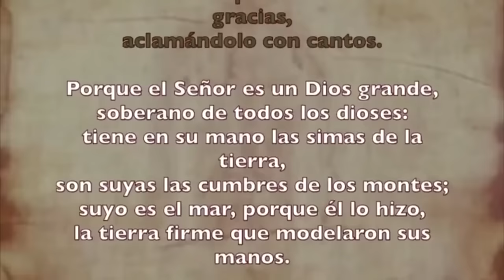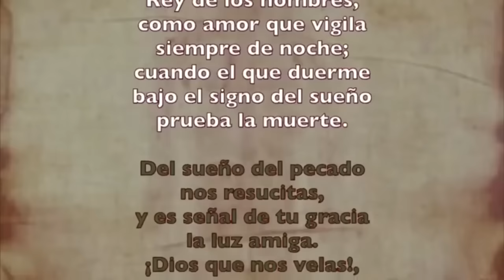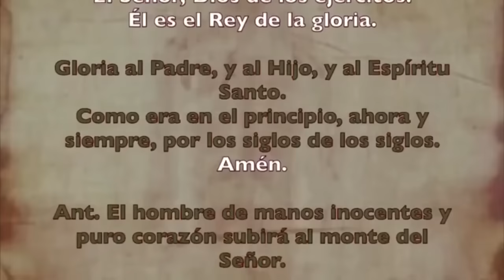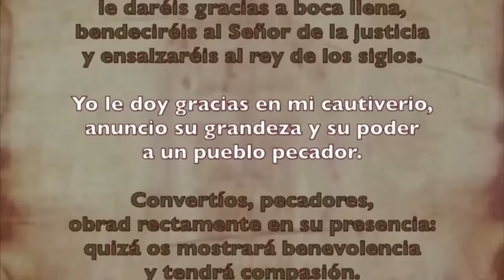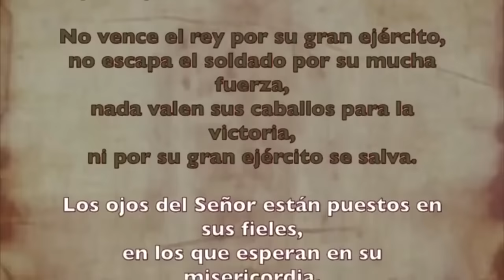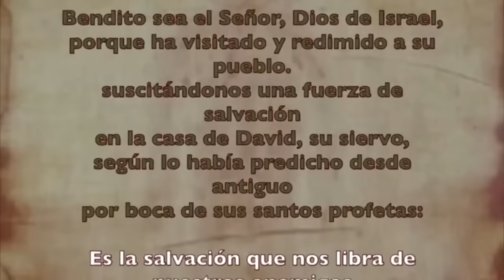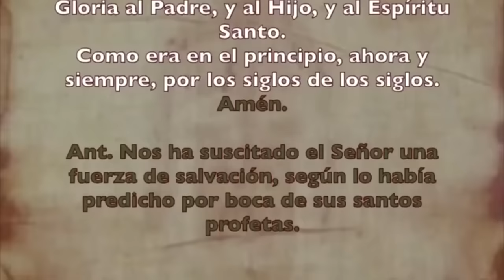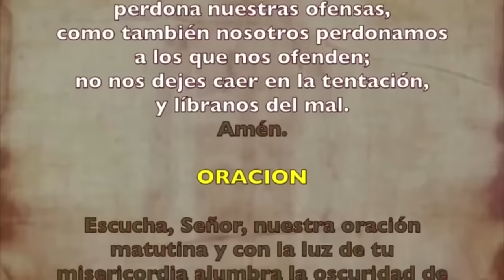Oración de la mañana (Laudes), MARTES 4 DE JUNIO 2024 | XIX SEMANA DE DE TIEMPO ORDINARIO